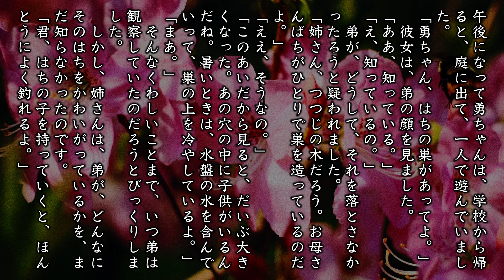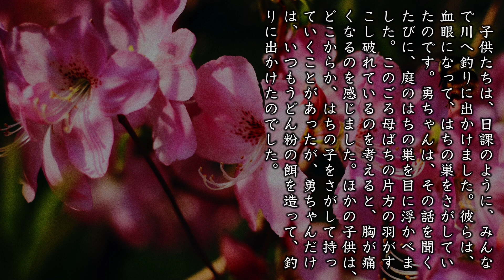【朗読】小川未明『ある夏の日のこと』（原文字幕付）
姉さんは、庭前のつつじの枝に、はちの巣を見つけました。
「まあ、こんなところへ巣を造って、あぶないから落としてしまおうか。」と、ほうきを持った手を抑えてためらいましたが、
「さわらなければ、なんにもしないでしょう。」.

ながら読書、読み聞かせ、寝る前の睡眠導入、ヒーリング、リラックスまたは作業用に、落ち着きのある男性の低い声の朗読を、高音質でお楽しみください。

作品：小川未明「ある夏の日のこと」
朗読：Simon